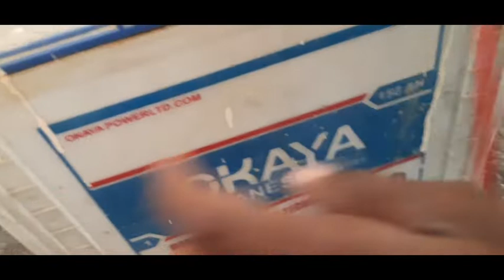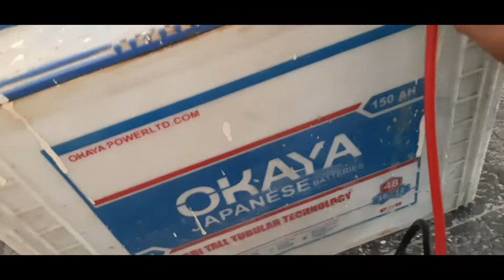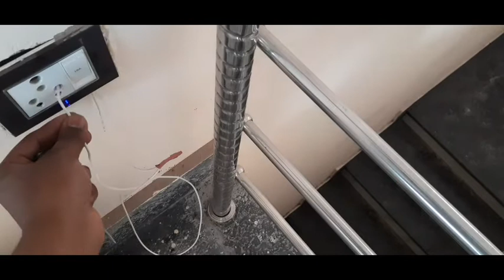inverter fiting | inverter फीट करना सीखे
microtek 24×7 hybrid hb875 inverter link buy Amazon